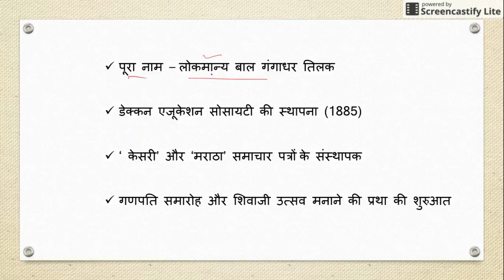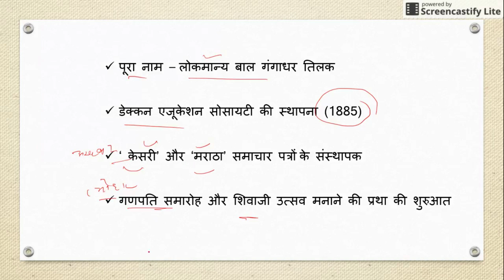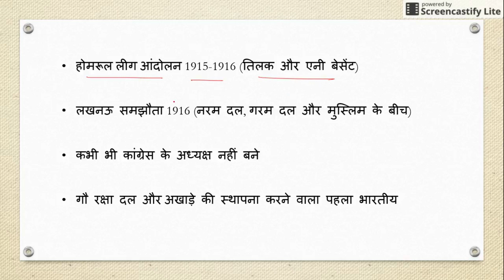बाल गंगाधर तिलक पर पिछले 10 सालों में पूछे गए सभी प्रश्न (All Important Questions on Tilak)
Keshav Gangadhar Tilak was born on 23 July 1856 in an Indian Marathi Hindu Chitpavan Brahmin family in Ratnagiri, the headquarters of the Ratnagiri district of present-day Maharashtra (then Bombay Presidency).[1] His ancestral village was Chikhali. His father, Gangadhar Tilak was a school teacher and a Sanskrit scholar who died when Tilak was sixteen. In 1871 Tilak was married to Tapibai (Née Bal) when he was sixteen, a few months before his father's death. After marriage, her name was changed to Satyabhamabai. He obtained his Bachelor of Arts in first class in Mathematics from Deccan College of Pune in 1877. He left his M.A. course of study midway to join the LL.B course instead, and in 1879 he obtained his LL.B degree from Government Law College .[6] After graduating, Tilak started teaching mathematics at a private school in Pune. Later, due to ideological differences with the colleagues in the new school, he withdrew and became a journalist. Tilak actively participated in public affairs. He stated: "Religion and practical life are not different. The real spirit is to make the country your family instead of working only for your own. The step beyond is to serve humanity and the next step is to serve God."[7]

Inspired by Vishnushastri Chiplunkar, he co-founded the New English school for secondary education in 1880 with a few of his college friends, including Gopal Ganesh Agarkar, Mahadev Ballal Namjoshi and Vishnushastri Chiplunkar. Their goal was to improve the quality of education for India's youth. The success of the school led them to set up the Deccan Education Society in 1884 to create a new system of education that taught young Indians nationalist ideas through an emphasis on Indian culture.[8] The Society established the Fergusson College in 1885 for post-secondary studies. Tilak taught mathematics at Fergusson College. In 1890, Tilak left the Deccan Education Society for more openly political work.[9] He began a mass movement towards independence by an emphasis on a religious and cultural revival.
Political career
Tilak had a long political career agitating for Indian autonomy from the British rule. Before Gandhi, he was the most widely known Indian political leader. Unlike his fellow Maharashtrian contemporary, Gokhale, Tilak was considered a radical Nationalist but a Social conservative. He was imprisoned on a number of occasions that included a long stint at Mandalay. At one stage in his political life he was called "the father of Indian unrest" by British author Sir Valentine Chirol.[11]

Tilak joined the Indian National Congress in 1890.[12] He opposed its moderate attitude, especially towards the fight for self-government. He was one of the most-eminent radicals at the time.[13] In fact, it was the Swadeshi movement of 1905–1907 that resulted in the split within the Indian National Congress into the Moderates and the Extremists.[9]

During late 1896, a bubonic plague spread from Bombay to Pune, and by January 1897, it reached epidemic proportions. British troops were brought in to deal with the emergency and harsh measures were employed including forced entry into private houses, the examination of occupants, evacuation to hospitals and segregation camps, removing and destroying personal possessions, and preventing patients from entering or leaving the city. By the end of May, the epidemic was under control. They were widely regarded as acts of tyranny and oppression. Tilak took up this issue by publishing inflammatory articles in his paper Kesari (Kesari was written in Marathi, and "Maratha" was written in English), quoting the Hindu scripture, the Bhagavad Gita, to say that no blame could be attached to anyone who killed an oppressor without any thought of reward. Following this, on 22 June 1897, Commissioner Rand and another British officer, Lt. Ayerst were shot and killed by the Chapekar brothers and their other associates. According to Barbara and Thomas R. Metcalf, Tilak "almost surely concealed the identities of the perpetrators".[14] Tilak was charged with incitement to murder and sentenced to 18 months imprisonment. When he emerged from prison in present-day Mumbai, he was revered as a martyr and a national hero.[15] He adopted a new slogan coined by his associate Kaka Baptista: "Swaraj (self-rule) is my birthright and I shall have it."[16]

Lokmanya Bal Gangadhar Tilak Biography and History in Hindi | लोकमान्य बाल गंगाधर तिलक का जीवन परिचय- बाल गंगाधर तिलक का जन्म 23 जुलाई, सन् 1856 ई. को भारत के रत्नागिरि नामक स्थान पर हुआ था। बाल गंगाधर तिलक को भारतीय स्वतंत्रता संग्राम का जनक माना जाता है| वे बहुमुखी प्रतिभा के धनी थे|